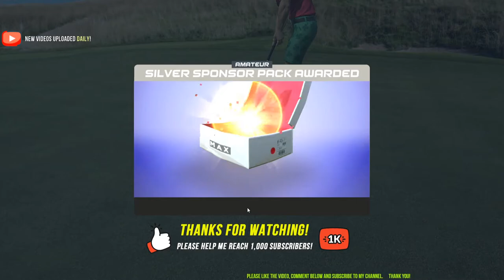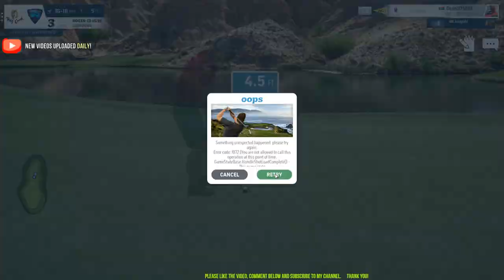WGT. Northern Lights Showdown: Final Round. ALL 18 holes, uninterrupted!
Enjoy watching me play all 18 holes in this uninterrupted video and score -14 in the Northern Lights Showdown!!

Finished 2nd place overall after spending a lot of time at the top of the leaderboard. That rigged shot on the opening hole cost me. It carried way too far for the power used and left me with no chance to make a birdie. Those missed eagle and birdie chances that you'll see in this video cost me the win.